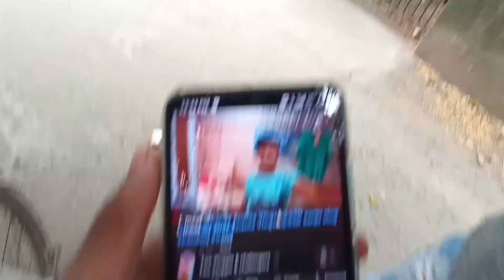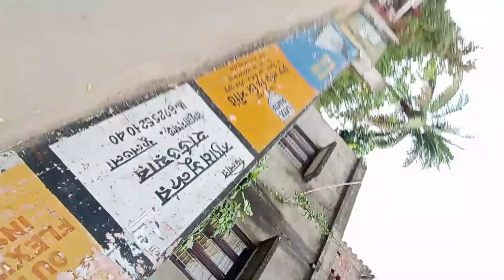দিল্লি থেকে দেখা করতে আসলো🥰|Meet With My Subscriber❤️|ভিডিও আসছেনা কেন?@twovlogger844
এই চ্যানেলে অনেক মজা হয় 😅| কি দাদা চ্যানেলে নতুন চ্যানেলটিকে এখনই subscribe করে পাশে থাকো কারণ আমি এখানে অনেক মজার মজার ভিডিও দিয় 🥴 আর হ্যাঁ subscribe করার সময় পাশে থাকা Bell icon টিকে অল বাটনে প্রেস করে দিলেই হয়ে যাবে 😅 |

আর হ্যাঁ দাদা এই ছোট্ট ভাইয়ের চ্যানেলে তোমাদের স্বাগতম .❤️

Follow me 📌

আরে সবসময় মনে রাখবা always keep smile 😁😁.